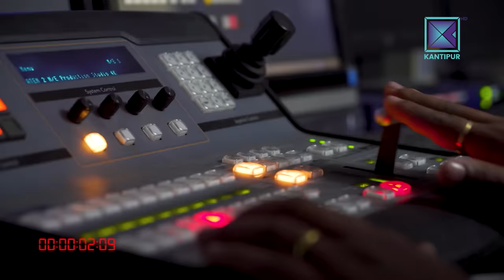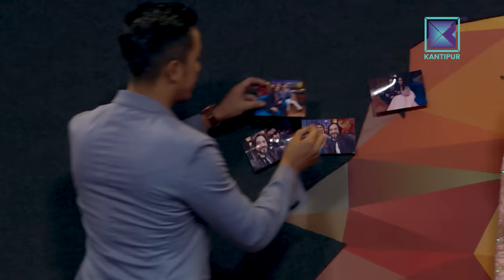Priyanka Karki & Laure (Ashish Rana) | It's my show with Suraj Singh Thakuri | 23 December 2017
It's My Show with Suraj Singh Thakuri | Latest Nepali Superhit Talk Show | Kantipur TV HD

Kantipur TV HD को कार्यक्रम It's My Show मा यो साता Priyanka Karki  र Laure (Ashish Rana) , सुरजसिंह ठकुरीको साथमा !

About It's My Show :

Like never before, Suraj Singh Thakuri accompanied by a live band. He invites celebrated people on the sets and gets the house on fire with his wit and charm.

It's My Show with Suraj Singh Thakuri is a new hit Nepali television talk show. In this program Suraj interviews various guests from various fraternity by inviting him to the program's set. Like every TV programs hosted by Suraj Singh Thakuri, It's My Show has been superhit Nepali show from it's first episode and liked by Nepalese and Non-Nepalese throughout the world. It is the first program in Kantipur TV since it has gone HD. This Episode of It's my show with Suraj Singh Thakuri was broadcasted on Kantipur TV HD at 9:00pm on 23 December 2018.